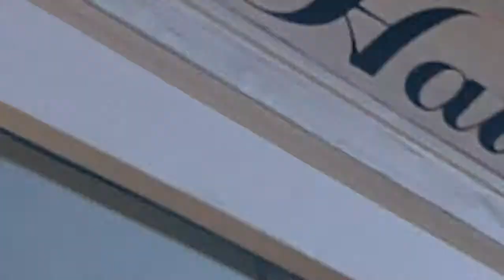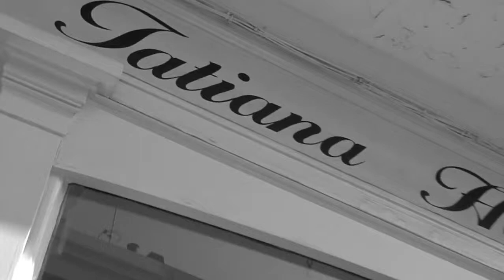Stacey Solomon: Behind the Scenes